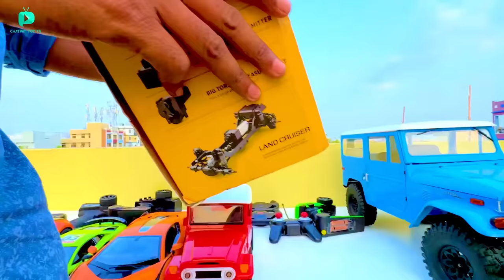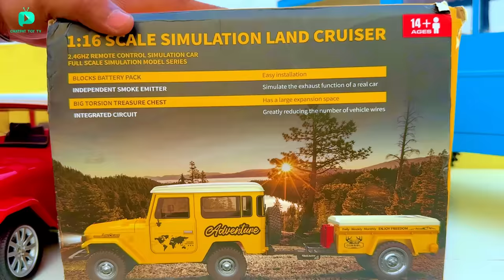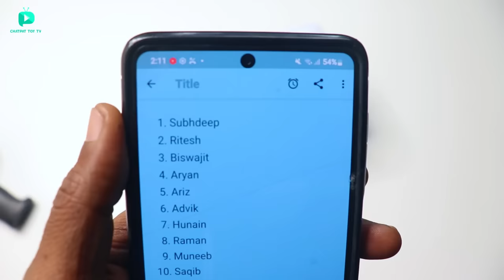RC Car Special Holi Color Track 2024 - Chatpat toy TV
Dosto aaj ki video mai maine unbox aur test kiya Toyota rc car aur yeh car ke liye maine special holi colors ke track banaye hai

RC Offroad Car
RC Super Car